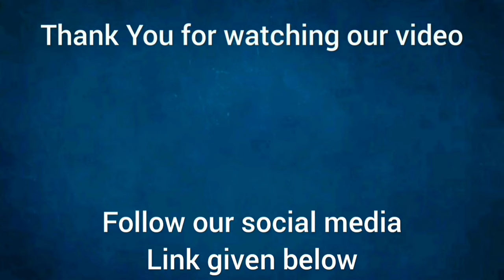PARSHE MACHER TEL JHAL | BENGALI FISH CURRY | MULLET MUSTARD CURRY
Parshe Mach or Mullet Fish is a soft and flavourful freshwater fish. The very recipe, Parshe Macher Tel Jhaal, is a Bengali delight. Parshe mach can be cooked in various ways and this tel jhal is among the most famous dishes. This is a traditional Bengali dish which is cooked with mustard paste and some spices. With minimal effort and just a few ingredients, you can prepare this curry and serve it to your guests – I am sure they will relish it to the fullest.

Ingredients:

√ 7 pieces Parshe Fishes (White Mullet Fish)
√ 4 pieces (half 8 pieces) Green Chillies
√ 2.5 tablespoons of Black Mustard Paste
√ 1/2 Cup of Mustard Oil + 2 tablespoons
√  Approx 3/4 tablespoon of Turmeric Powder
√ 1/2 tablespoon of Red Chili Powder
√ Salt as per taste
√ 1/4 tablespoon of Sugar
√ Panchphoron (Five Spices)

I share this Bengali Traditional"PARSHE MACHER TEL JHAL" recipe in this video.